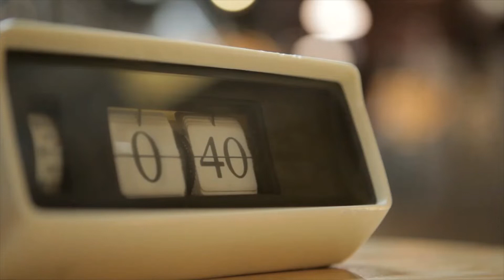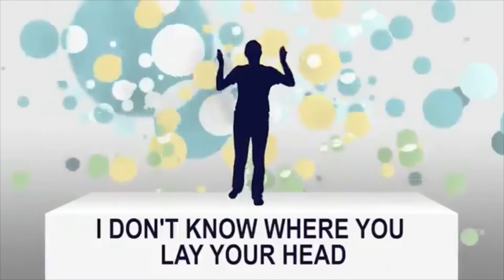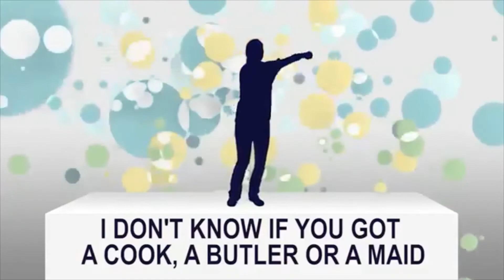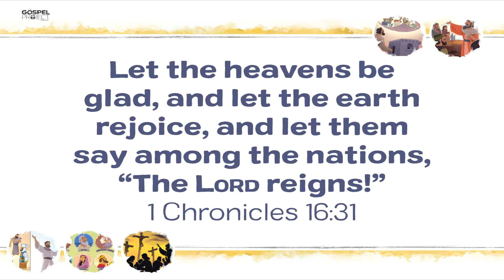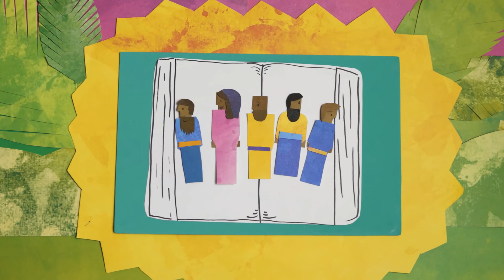Barnabas in Antioch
Thanks for joining us online! In this series of the Gospel Project, kids will discover how the missionary Paul took the gospel throughout the Roman Empire and the church grew. In the Great Commission, Jesus commanded His followers to make disciples of all nations. Early church leaders made disciples by sharing the gospel, baptizing new believers, and teaching them to obey Jesus. Our mission as Christians is to make disciples of all nations by the power of the Holy Spirit. By reading and studying the Bible, we can remember what is true and encourage others as they live by faith.